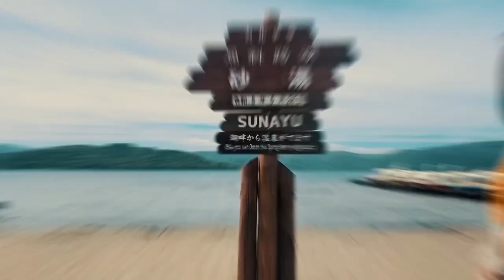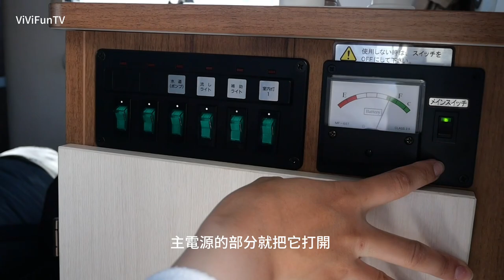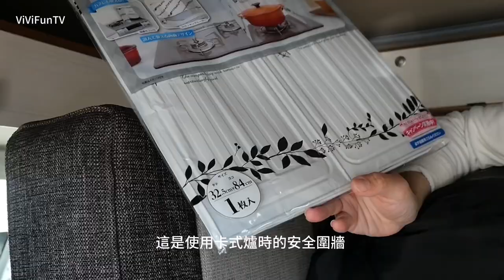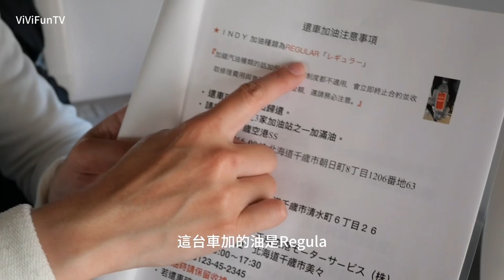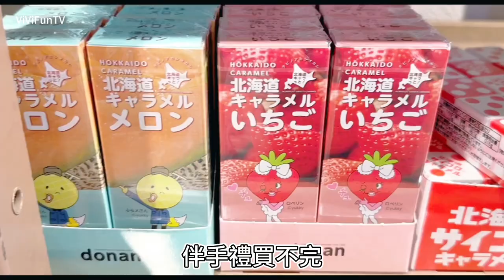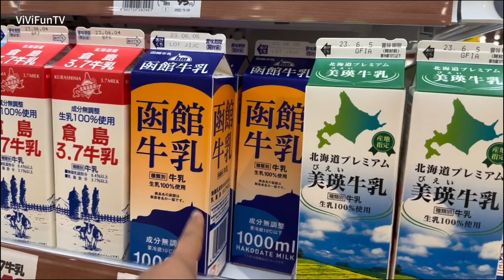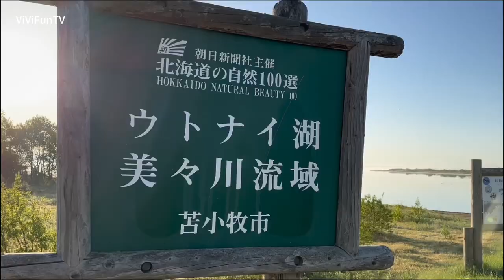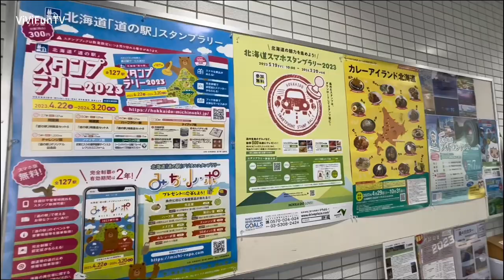【米米瘋】北海道露營車開箱/ 日本自駕熱門道の駅打卡免費休息站 支笏湖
【米米瘋】北海道迷你隱形掀頂露營車初體驗開箱/ 租車自駕必去道の駅打卡 / 鮭魚公園千歲 /花路惠庭 / 宇東內湖 休息站 支笏湖夕陽美爆

道の駅  鮭魚公園 千歲
千歲市花園2-4-2（國道337號沿線）
9:00-17:00

道の駅  花路惠庭
惠庭市南島松817-18（國道36號沿線）

9:00-18:00（4月-10月）
9:00-17:00（11月-3月）

道の駅 字東內湖
苫小牧市上江156-30（國道36號沿線）
年末年初（12月31日～1月2日）
9:00-18:00（3月-10月）
9:00-17:00（11月-2月）

支笏湖國家公園

📷 使用相機 / Canon M50 / Panasonic LUMIX G100

別忘了按訂閱和喜歡
歡迎留言、來IG和FB跟我聊天
還想看什麼影片主題留言告訴我喔

旅遊作家、影片創作者、攝影師、三寶媽，熱愛料理、美食、旅遊與攝影，目前環遊世界30個國家。 2個月歐洲自助遊10國、日本2個月1打2大東京親子遊、1個月日本全國親子環遊、中國、東北亞、東南亞國家多年採線採訪、海外置產賞屋、購物旅遊美食分享。

2020新北環狀線官方宣傳影片
IG 一起去旅行 親子旅行美食生活系列主題貼文
2020桃園金牌好棧
2020台中逢甲夜市觀光大使
2020台中產業觀光宣傳
2020淡水輕軌宣傳
2020桃園龍岡米干節
2020金門觀光旅遊宣傳
2021來去駐台東宣傳
2021看見太陽探索原食秘境主持(台東三地門、阿朗壹)
2021 桃園金牌好遊 親子同遊宣傳
LineVoom官方人氣百大創作客 影音旅遊美食組
TikTok 官方美食旅遊生活組創作者
Popdaily 波波黛莉創作者